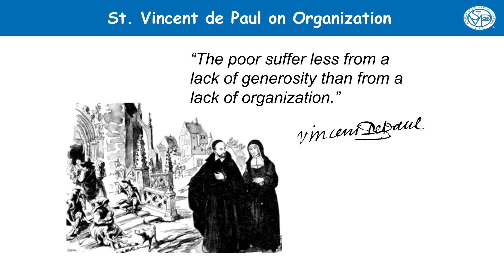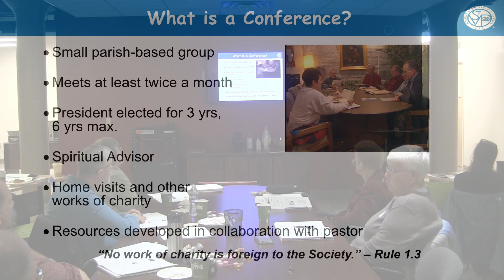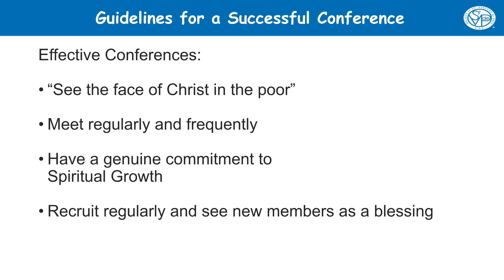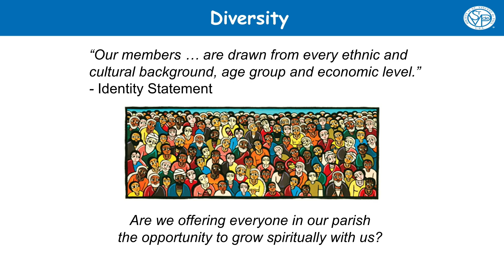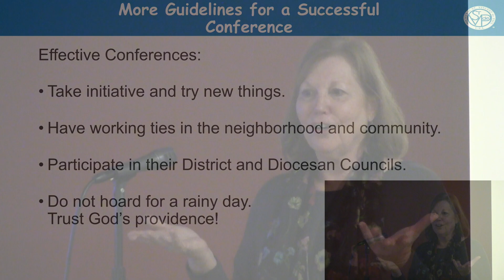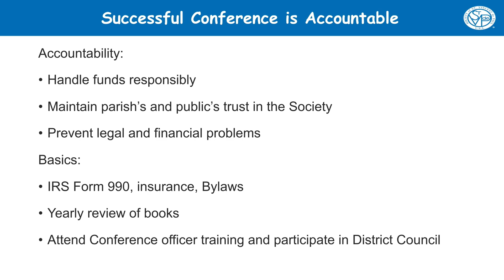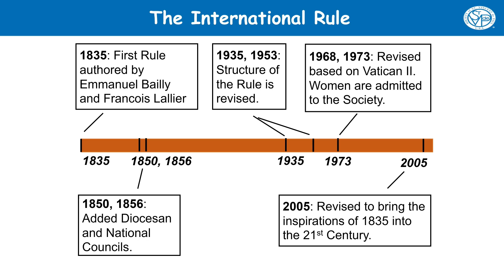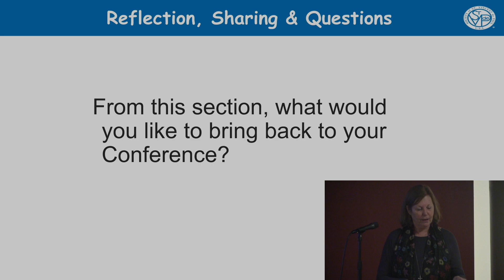St. Vincent de Paul Dayton - Ozanam Orientation 4 of 8 - Conference Life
Part 4  of 8 of the Ozanam Orientation recorded 10.14.23 at St. Vincent de Paul location in Dayton, Ohio.  This covers the conference life of St. Vincent de Paul Society